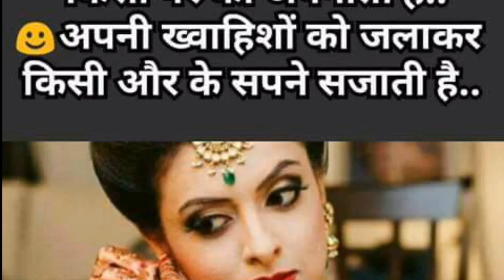Top best video